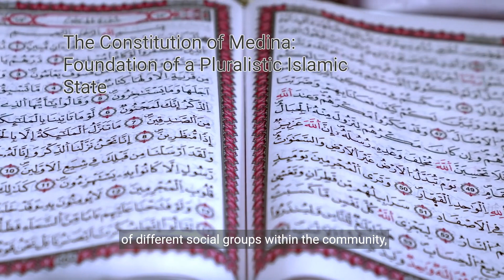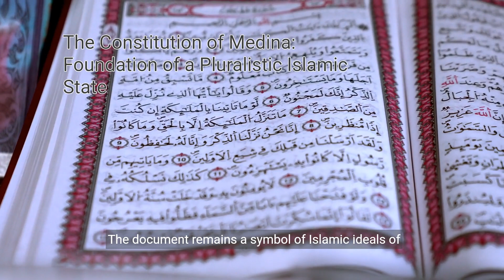Leadership Of Prophet (PBUH) Constitution Of Islamic State of Medina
The fundamental sources of Islamic leadership and guidance for the Muslim leaders are Al-Qur’an and Hadith. The sub-topics related to the Islamic leadership elaborate all attributes (traits, skills, power, authority) needed by the leaders. This content analysis method is based on a review of literature and other secondary data.